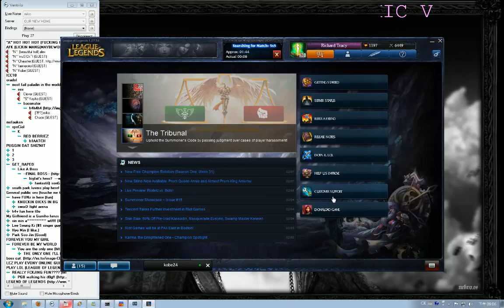LoL - LeBlanc 5 pt3 - Bigfatjiji